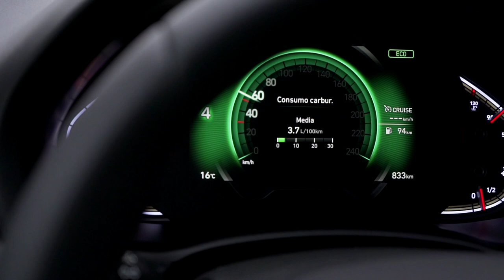Hyundai i30 N Line: Prezzo, Interni, Scheda tecnica e 0-100 km/h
La nuova Hyundai i30 N Line sfodera l'allestimento sportivo, ispirato al Motorsport, disponibile adesso anche per la variante Wagon oltre alle versione 5 porte e Fastback. La carrozzeria è ancora più aggressiva e sportiva.